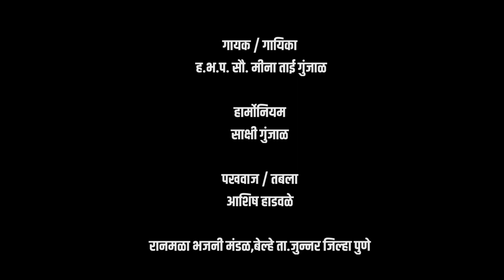पंढरीच्या विटेवरी देव उभा राहिला | अतिशय सुंदर गायन | Yogiraj Bhakti